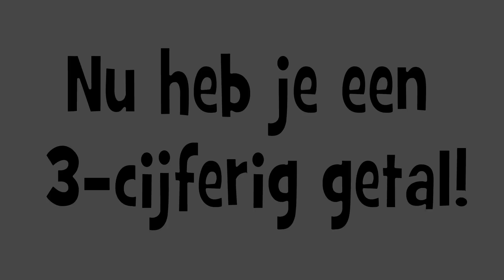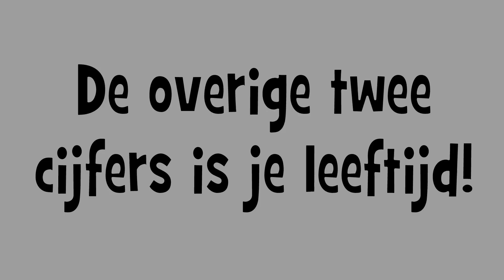Ik weet hoe oud jij bent! :-) HD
Bereken hoe oud iemand is! Laat familie en vrienden versteld staan van jouw magische rekenkracht.